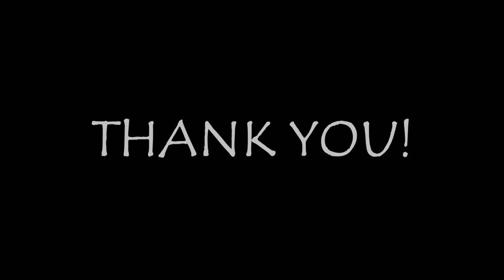LONELY HOME | SHORT FILM | STRUCTURALISM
what would you do if you were in his place. enjoy! 😁

Hey YouTube fam🥰, Here is a short_film which I tried the structuralism theory in this scene. enjoy

About Creativeinkedbrain:
Welcome to the creativeinkedbrain channel. my name is Adalin Colaco. I decided to start making YouTube videos to showcase my creative work. i do short films, vocal covers, stop motion clips, voice acts and vlogs. step into the world and become a part of the family creativeinkedbrain! watch it! like it! & share it! and spread creativeinkedbrain's world of happiness.